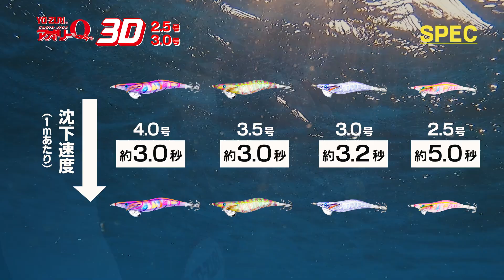【NEW SIZE】超生命感！実績抜群のアオリーQ3Dに、秋イカサイズの2.5/3.0号が登場!![YO-ZURI](1205)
釣れるエギの代名詞「アオリーQ」をさらに進化させたアオリーQ3Dに、
秋イカサイズの2.5/3.0号が登場!!

3Dプリズムとハーフゴースト布で、集魚効果抜群!!
生命感のあるナチュラルな光を拡散し、生きたエビのようにアピールします。

伝統と最新技術を融合させ、超生命感あふれる光でイカを誘うアオリーQ3D。
秋イカ狙いにぜひお試しください！

🆕最新の釣果情報をチェック!!

↓↓↓公式SNSで動画の更新情報やキャンペーン情報をお届けしています↓↓↓